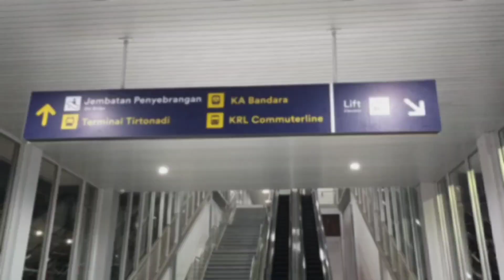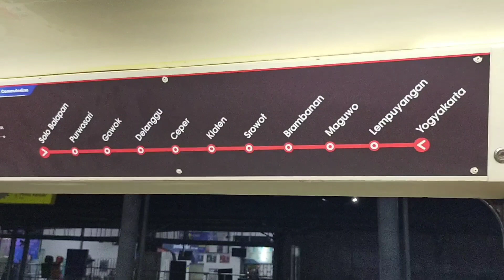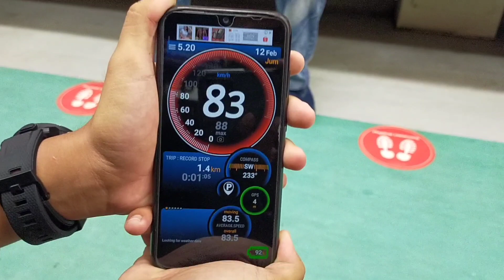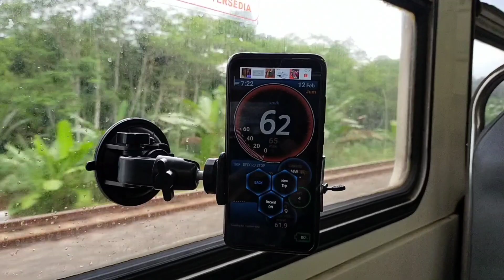TRIP NAIK KRL SOLO--YOGYAKARTA, OPER PRAMEKS YOGYAKARTA--KUTOARJO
Trip kali ini saya awali dari stasiun Solobalapan - Yogyakarta naik KRL. Sesampainya di Yogyakarta, kemudian oper KA Prameks menuju Kutoarjo. Bagaimana keseruan perjalanannya? Mari kita lihat videonya.